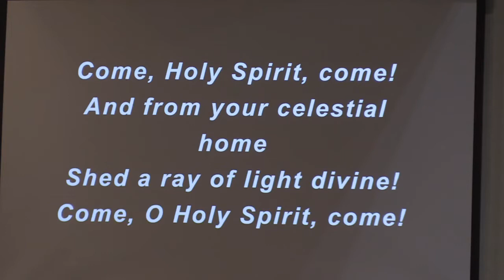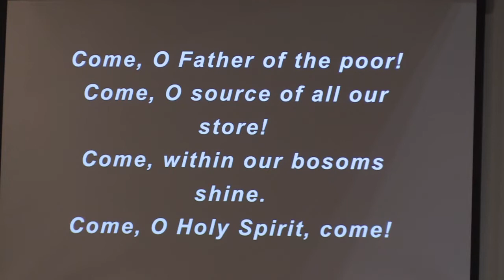Solemnity of Pentecost